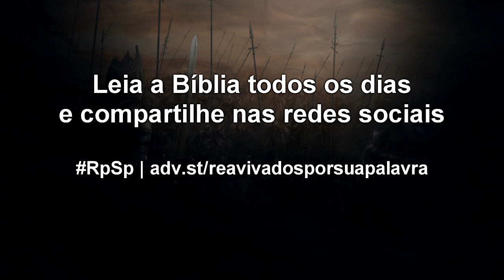2 Crônicas 17 - Reavivados por sua Palavra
Aqui está o segredo da verdadeira grandeza: Buscar a Deus, obedece-lo e ensinar os caminhos de obediência ao Senhor. Façamos isto e seremos verdadeiramente grandes!